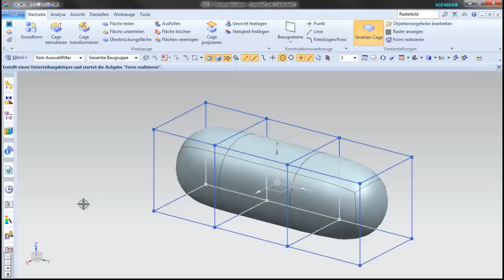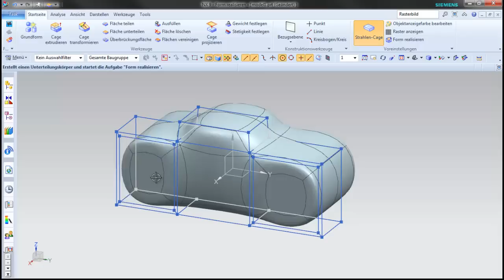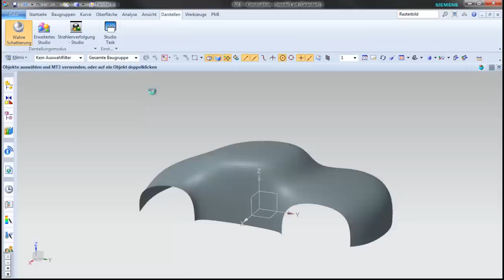NX Tutorial: Subdivision Modeling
Herausforderung bei der Erstellung von Designbauteilen:
Bei der Erstellung von Designbauteilen geht es weniger um die Maßhaltigkeit eines Modells, sondern vielmehr um die Formgebung und deren Realisierung. In den meisten Fällen benötigen Sie hierfür weitreichende Kenntnisse der Flächenmodellierung, denn Sie arbeiten nicht mit Regelgeometrie und müssen diese Methodik daher klar beherrschen.

Mit Subdivision Modeling nutzen Sie neue Techniken für die Freiformmodellierung:
Subdivision modeling  („Form realisieren") ist eine Methode, mit der Sie komplexe Bauteile schnell erstellen. Sie nutzen Grundkörper wie eine Kugel, einen Zylinder oder Quader und können deren Bereiche über Cages völlig frei im Raum transformieren. Über spezielle Extrusionsfeatures können Sie weitere Teilflächen erzeugen und sich somit Ihrer Modellform annähern.

Ob Sie hierbei ein Flächen- oder Volumenmodell erzeugen, spielt keine Rolle. Alle Flächen sind zueinander krümmungsstetig, wodurch Sie auch im Rendering ein realistisches Ergebnis erzielen.

SIE MÖCHTEN MEHR LERNEN?
Dann sehen Sie sich einen unserer kostenlosen Videokurse an. Alle Videokurse finden Sie auf unserer Webseite